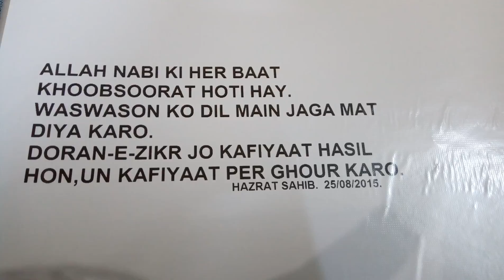اللہ کی ھر بات خوبصورت ھوتی ھے۔